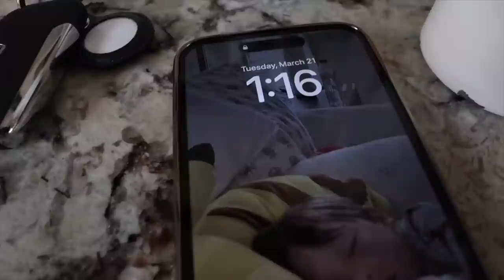feeling a lot better today, tinting my lashes + amazon unboxing!